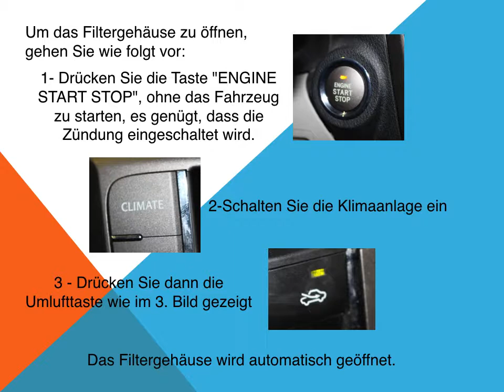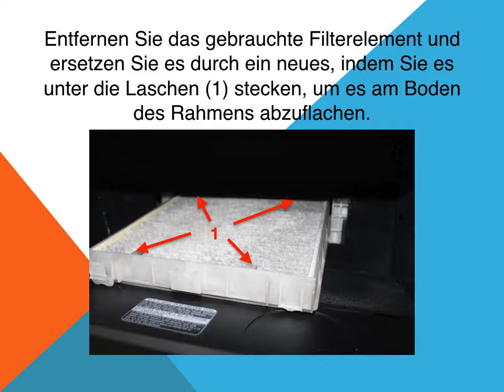Lexus GS 300 Kabinenluftfilter wechseln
Lexus GS 300 (Type GRS UZS) Kabinenluftfilter - Innenraumfilter - Pollenfilter wechseln / tauschen.  Motoren 3.0 256CV, 4.3 V8, 3.5 303CV, 4.6 342CV und 3.5 V6.